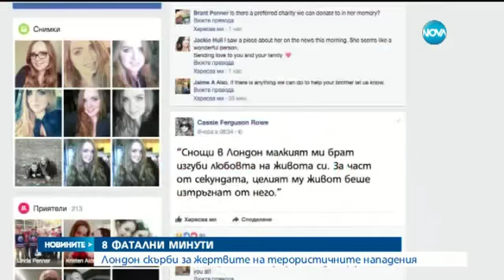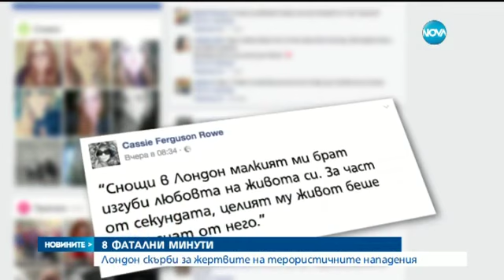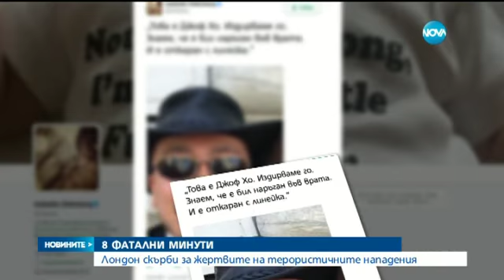8 ФАТАЛНИ МИНУТИ: Човешките истории зад трагедията в Лондон - Новините на NOVA (05.06.2017)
8 минути. Толкова, казва, полицията, е продължила атаката в Лондон.  8 минути, оказва се са  достатъчни, за да загубиш любовта на живота си. Да се разминеш на 18 сантиметра със смъртта. Или да рискуваш себе си, за да предпазиш другите.